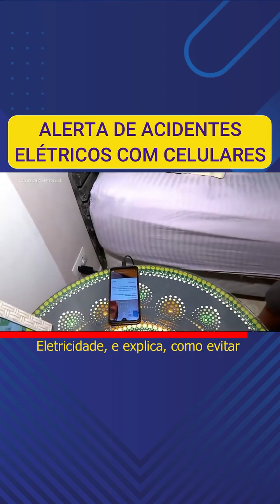Alerta de Acidentes Elétricos com Celulares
Reportagem veiculada no Jornal da Record